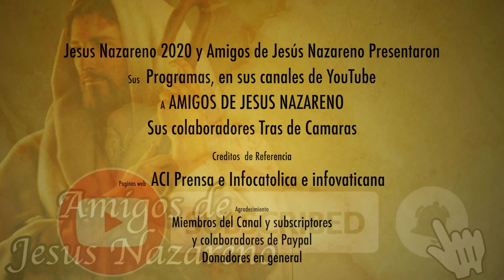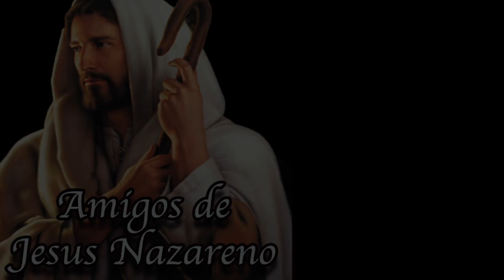En la Iglesia hay feriseo y muchos ciegos ¿como descubrirlos? El P. carlos nos enseña